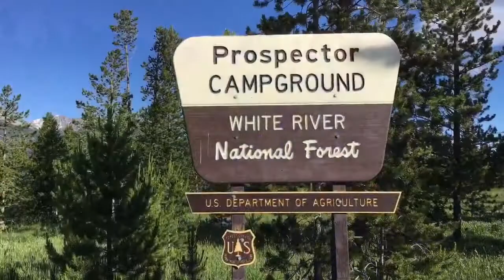Camping Colorado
Silas's first Campout